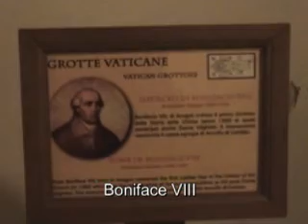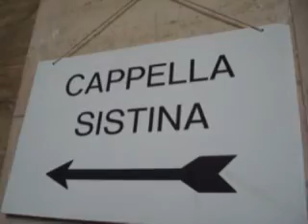Chapter 2, Vatican City Part 2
Part 2 of Italy Day 2. Museuems